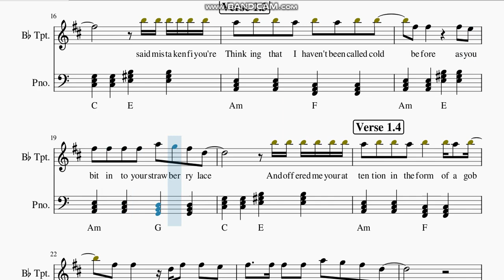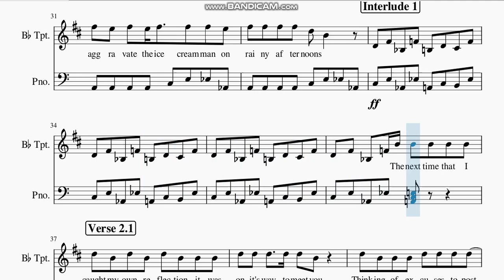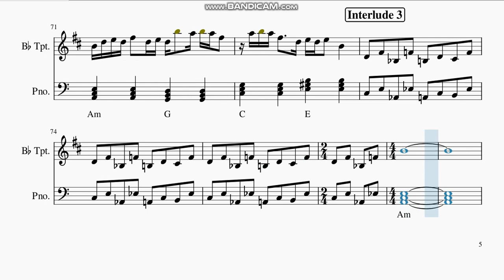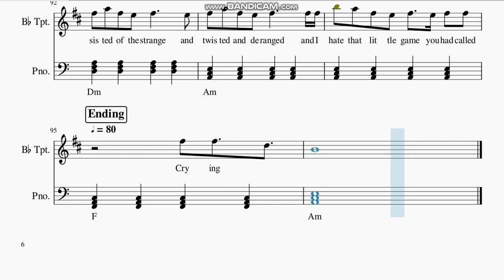Arctic Monkeys - " Crying Lightning " Trumpet Sheet Music